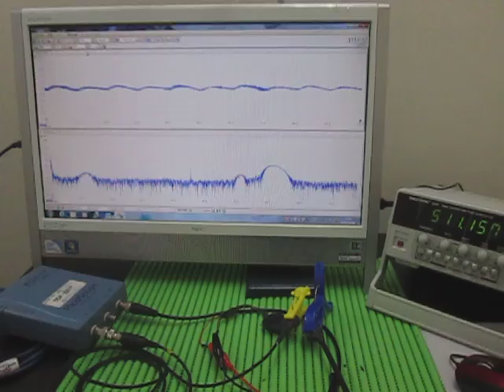対象物の音響特性 Acoustic properties of the object